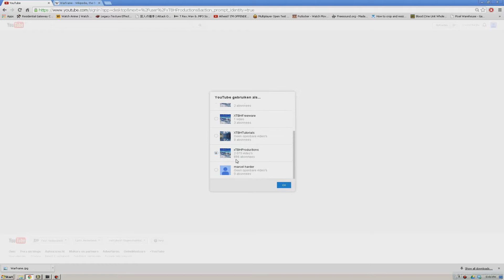666 Subs thats just evil o.0